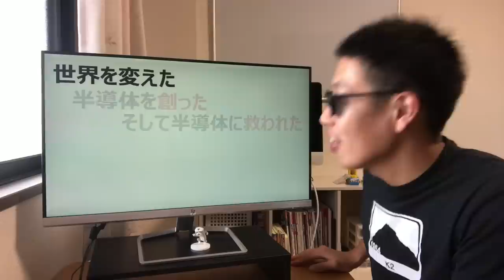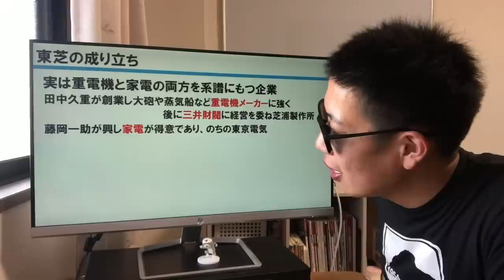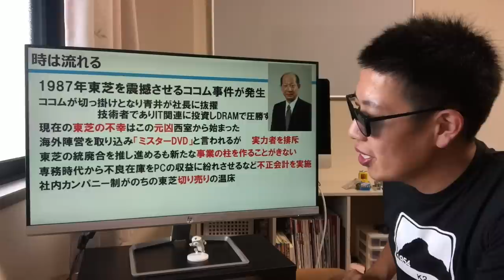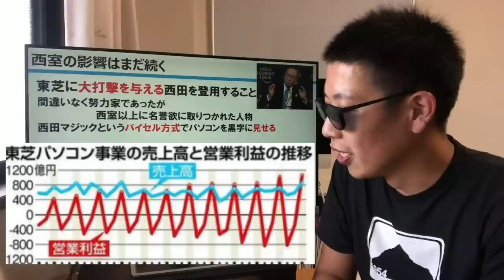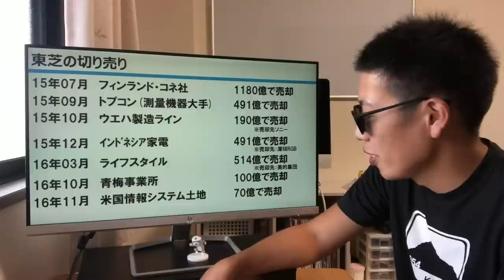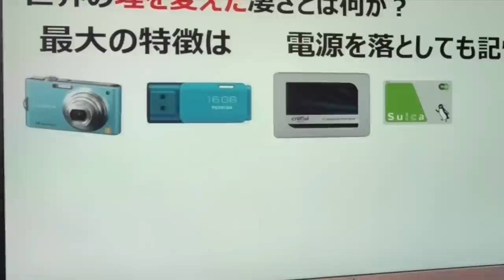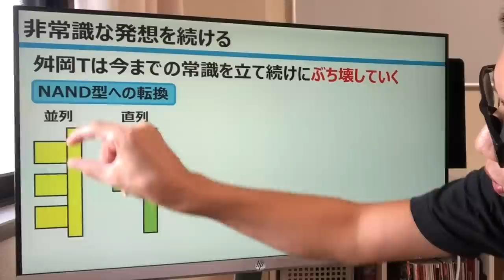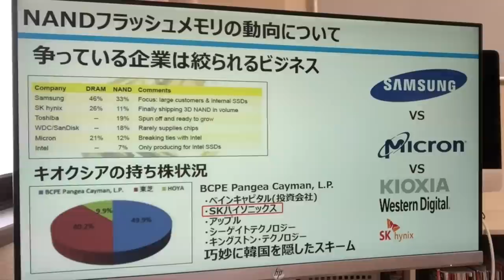崩壊していく東芝を救うことになった天才半導体設計者の物語。NANDフラッシュメモリーはこうやって生まれた。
6:30　第一部：東芝崩壊の話
30:00　第二部：NANDフラッシュメモリの話

東芝の崩壊はメディアで取り上げられたが、NANDフラッシュメモリの凄さにが注目されることはあまりなかった。そのNANDフラッシュメモリの凄さに迫る。
※動画がかなり長くなり申し訳ございません。

■間違い訂正(申し訳ありません。)
・岩下さんの写真が土光さんの写真になっている
・DRAM：ディーラム
・青梅：おうめ

【参考資料】
・東芝の悲劇(本)
・ギガジン(HDD予想)
・DRAMとNANDフラッシュのベンダー別シェア (1/2)
・バカな発想に執着し実践する人がイノベーションを起こす

1980年代生まれ。ものづくりに関連することが好きである。また、製造業に関わる仕事に従事。
日本には、製造業に関わる人口が非常に多いが、youtubeの投稿に製造業関連の動画が少ないことに気がつき、「これでは日本が誇る製造業が浮かばれないと」自身でも製造業（ものづくり）に関わる色々な情報を提供しようと決心。